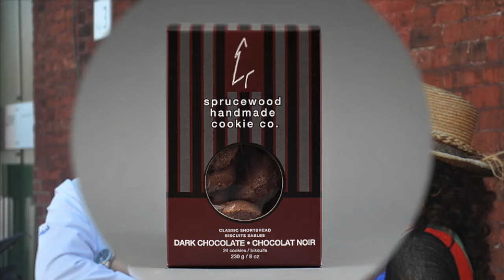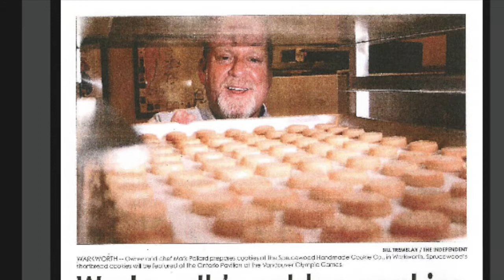Sprucewood Handmade Cookies Co. Interview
Our feature interview is with chef Mark Pollard from Sprucewood Handmade Cookie Co. Chef Mark shares his journey from Bay St. financier to baking cookies. His successes and some of his challenges.